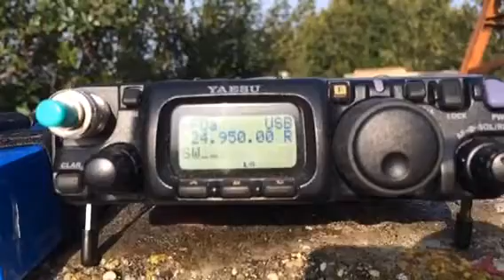IW6CAE/QRP to 5B4AIX/P on 24.950Mhz 1890Km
IW6CAE/QRP to 5B4AIX/P on 24.950Mhz 1890Km 55